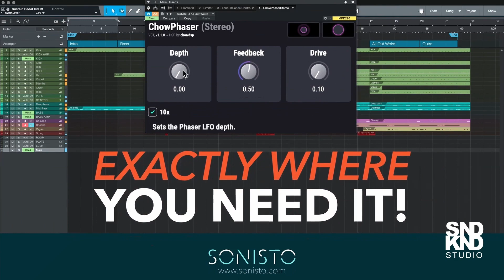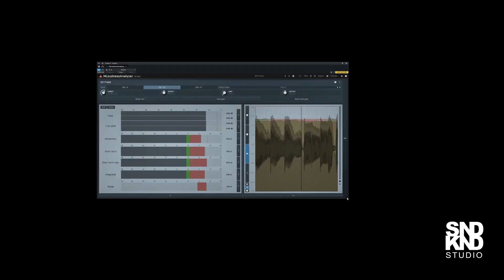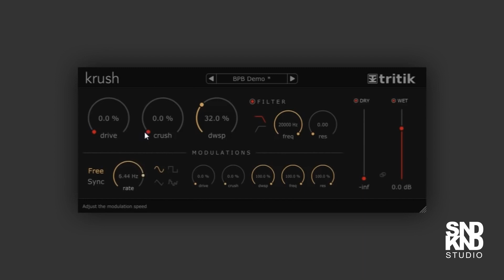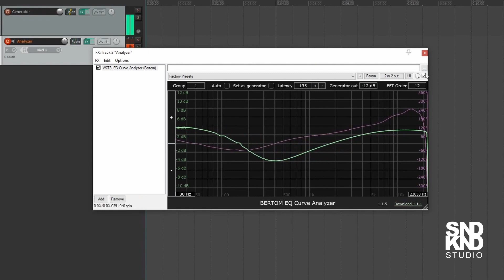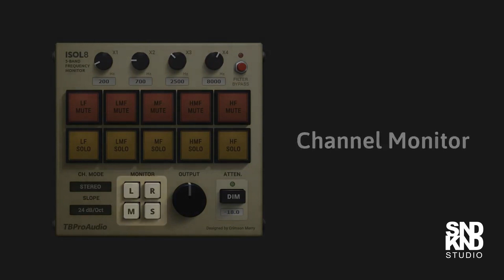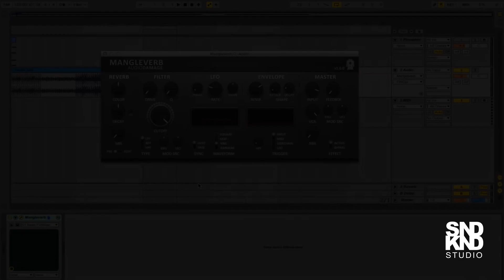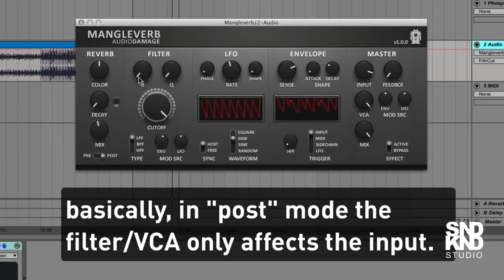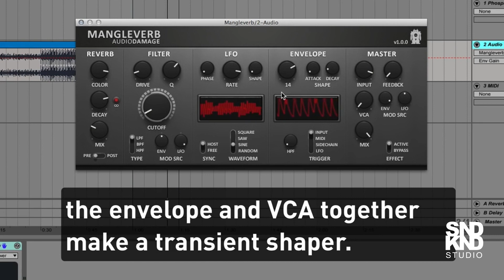Top 12 FREE audio plugins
In this video you’ll find some great FREE audio plugin.

► Submit review and video ideas here: studio (at) SoundKandy.com

The content of this video is entirely my own opinion, and I was not paid for or dictated in any way by the company.  Some products/software featured on my channel may be either sent by the manufacturer, on loan for review or bought at a discount, in all circumstances I will mention this in such cases.